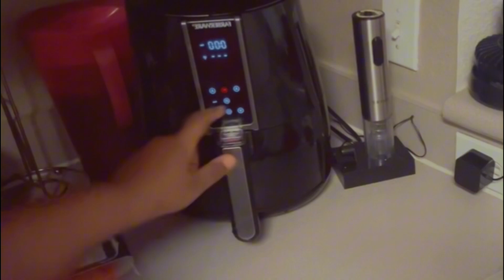Vlogtober: Mini Grocery Haul | First Photoshoot | Meal Prep